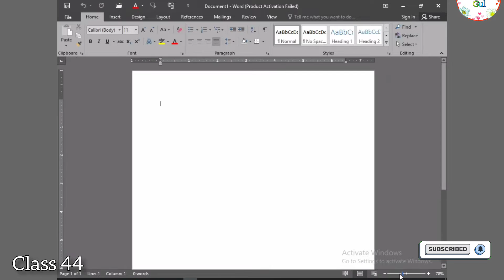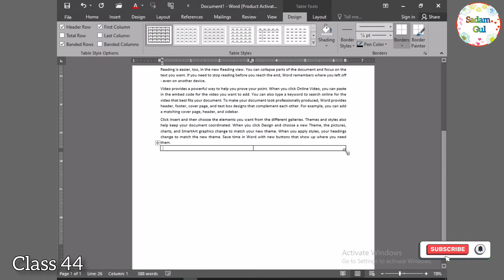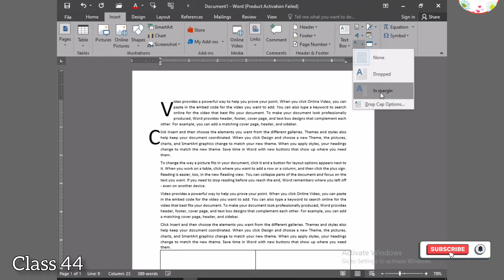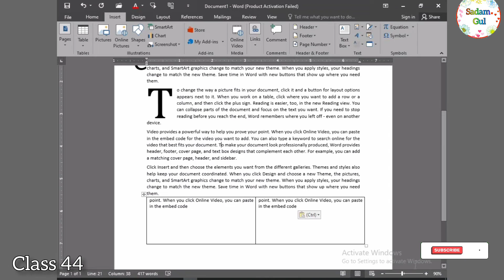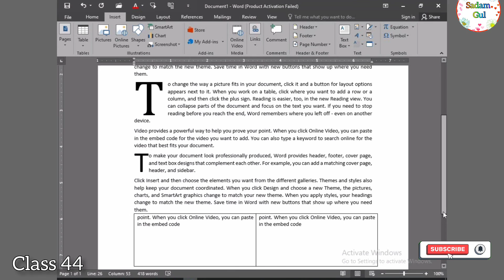How to Insert Drop Cap in Microsoft Word or MS Word Class 44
In this video you will be able to learn
• how to insert drop Cap in Microsoft Word or MS Word
• advance level tutorial class of drop Cap in Microsoft Word or MS Word by SadamGul